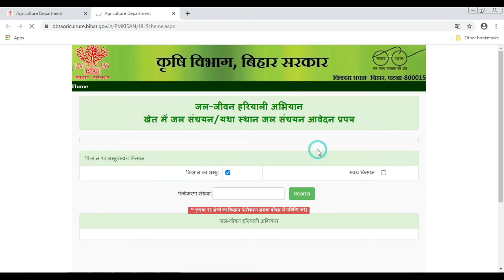जल-जीवन हरियाली अभियान खेत में जल संचयन/यथा स्थान जल संचयन आवेदन प्रपत्र